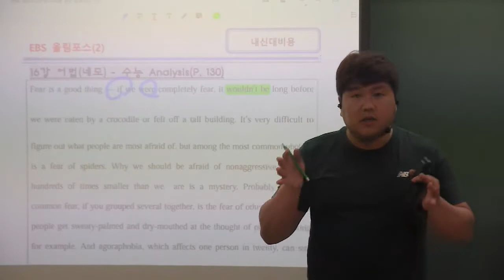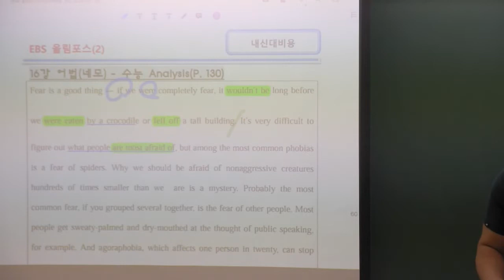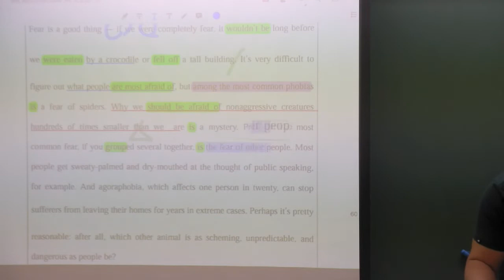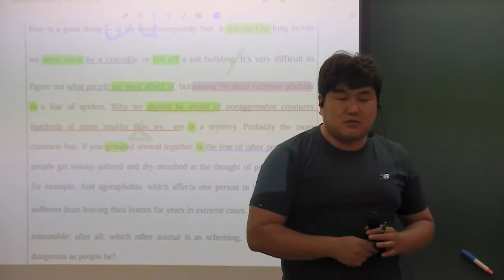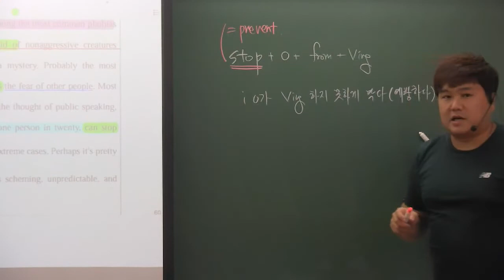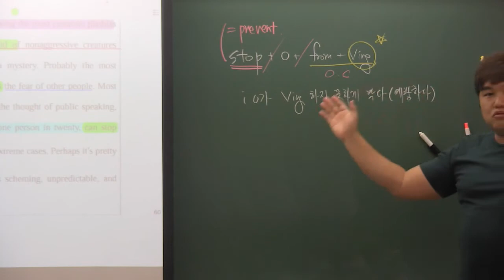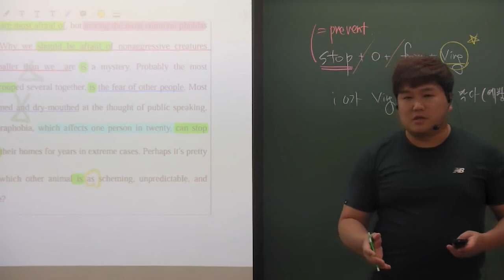올림포스(2) 16강 수능 analysis 공포